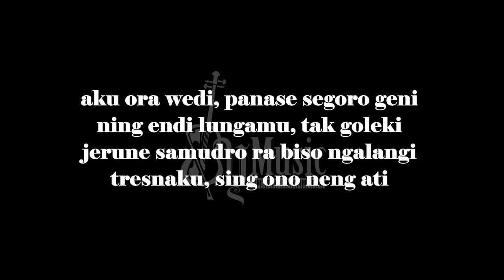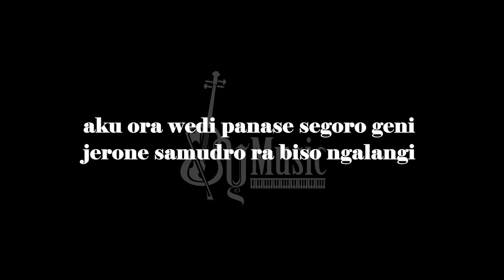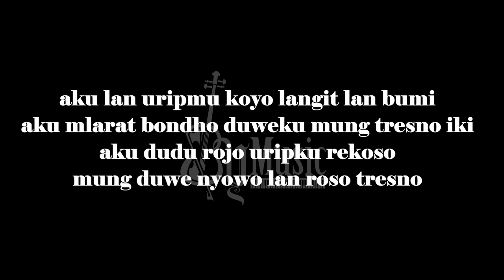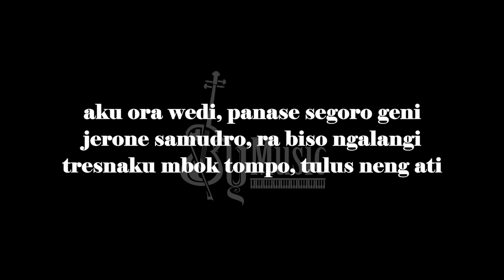NGOYAK TRESNO - DIDI KEMPOT KARAOKE (No Vokal/Lirik/Minusone)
hai singger, kali ini nyoba garap lagu nya Didi Kempot - Ngoyak Tresno, semoga para singger enjoy ya nyanyinya.